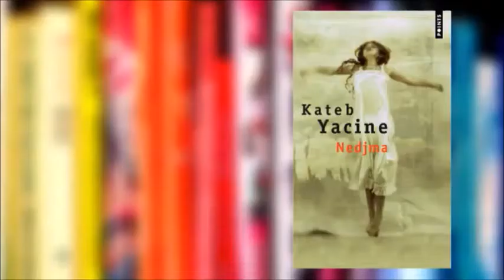Book story: Nedjma de Kateb Yacine - قصة كتاب : نجمة لكاتب ياسين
Nedjma figure parmi les premiers romans algériens écrits en langue française, publié en 1956. Un roman qui raconte les aventures de quatre amis vagabonds issus de la même tribu, et sont tombés amoureux de la même femme, Nedjma.
On retrouve des excursions dans l'histoire, la politique, l'ethnographie.
Des panoramas des villes et de la nature algérienne pleine de poésie.
Et nous mène au cœur même des angoisses, des souffrances, des passions et des espoirs des quatre amis.
Nedjma, un prénom, une femme, une étoile… et bien plus
« Nedjma, c’est aussi une forme qui se profile, qui est à la fois la femme, le pays, l’hombre où se débattent les personnages principaux du roman »

L’histoire se déroule dans un contexte historique marquant ; la révolution algérienne.
L’auteur décrit cette Algérie où la douleur était reine, les peines d’un peuple pour décrocher son indépendance, dont les héros du roman sont des acteurs qui contribuent à façonner cette Algérie qui est entrain de naitre,
 projettent des lueurs et finalement montrent le visage.
L’auteur expose la diversité identitaire de l’Algérie, les cinq branches de son étoile renvoient aux 5 personnages, à la fois réunis et profondément éloignés.
"L’Algérie, c’est avant tout l’Algérie ! Il n’y a pas d’Algérie berbère, il n’y a pas d’Algérie arabe, il n’y a pas d’Algérie française : il y a UNE Algérie. Il faut s’efforcer de saisir la totalité de l’Algérie."